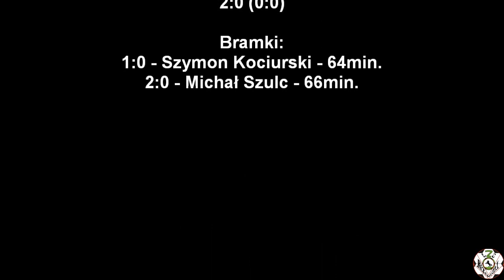08.04.2018 LZS Racławiczki - LKS PORAWIE II Większyce 2:0 (0:0)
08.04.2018 LZS Racławiczki - LKS PORAWIE II Większyce 2:0 (0:0)